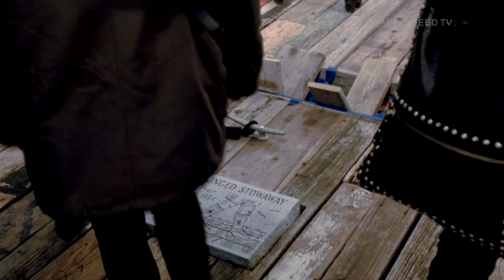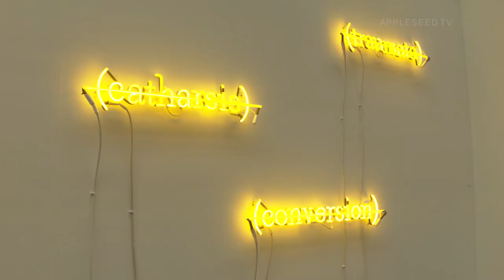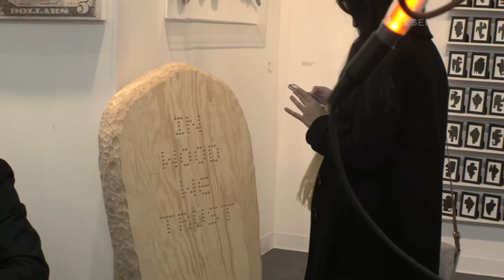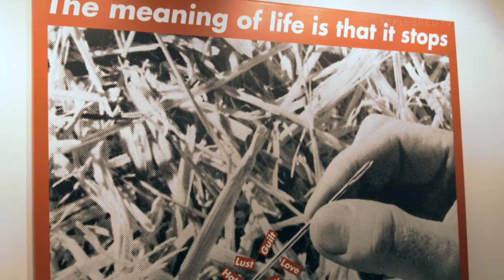A reportage from The Armory Show, New York, March 7 - 10, 2013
The Armory Show, a leading international contemporary and modern art fair and one of the most important annual art events in New York, takes place every March on Piers 92 & 94 in central Manhattan. The Armory Show is devoted to showcasing the most important artworks of the 20th and 21st centuries. In its fifteen years the fair has become an international institution, combining a selection of the world's leading galleries with an exceptional program of arts events and exhibitions throughout New York during the celebrated Armory Arts Week.